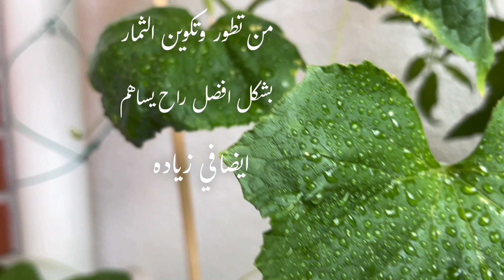سماد الفسفور لتسميد الخيار